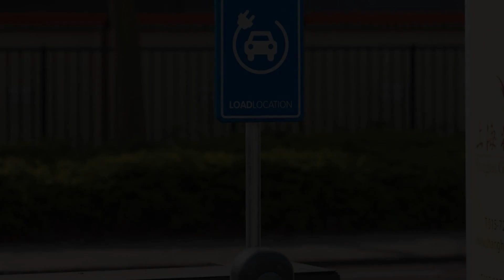Shanghai Hotel Holland, Delft, Netherlands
About Property:
You're eligible for a Genius discount at Shanghai Hotel Holland! To save at this property, all you have to do is sign in.
This unique hotel features Chinese-style décor and an elegant bar. Shanghai Hotel is located next to the A13 highway, only a 10-minute drive from Delft city centre. Guests benefit from a restaurant and lounge café.
Each of the rooms at Shanghai Hotel Holland includes flat-screen cab...
Property Type: Hotel
Address: Kleveringweg 11, 2616 LZ Delft, Netherlands
Searching For
1. Shanghai Hotel Holland - Delft - Netherlands
2. Shanghai Hotel Holland - Delft - Netherlands Address
3. Shanghai Hotel Holland - Delft - Netherlands Rooms
4. Shanghai Hotel Holland - Delft - Netherlands Amenities
5. Shanghai Hotel Holland - Delft - Netherlands Offers and Deals
Audio Credit:
Track Title: Subway Dreams
Artist: Dan Henig